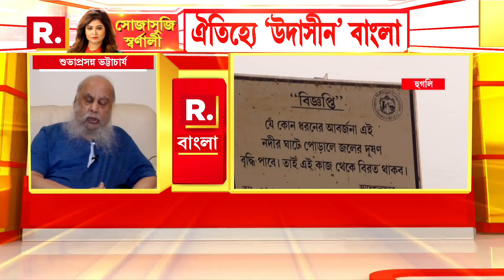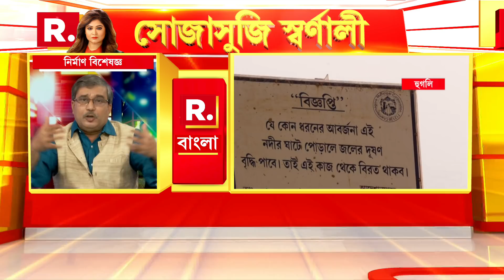বাংলার ঐতিহ্যবাহী ঘাটগুলির হাল 'বেহাল'। 'উদাসীনতা, অযত্ন, অবহেলা' I বারাণসী পারলে বাংলা কেন নয়?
Bangla News I Sojasuji Swarnali I ঐতিহ্যে 'উদাসীন'। বারাণসী পারলে বাংলা কেন নয়? বাংলার ঐতিহ্যবাহী ঘাট 'বেহাল'। অযত্নে 'মলিন' ইতিহাস-ঐতিহ্য। 'উদাসীনতা, অযত্ন, অবহেলা'

রিপাবলিক স্বাধীন।
রিপাবলিক নির্ভীক।
আপনিই রিপাবলিক।